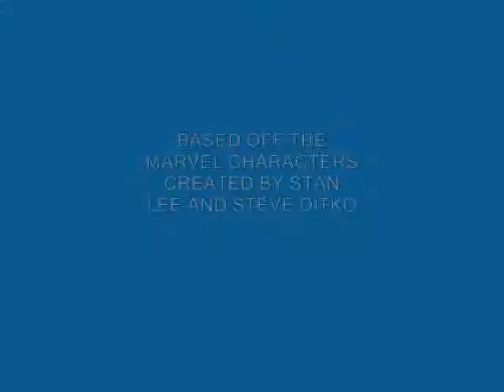The Amazing Lego Spiderman ep.7: The Untouchable Kingpin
Spiderman wants to get his ruined reputation back to what it was. Attepting this he goes to Fisk Towers because he found one of the Enforcerers worked there. Spiderman is trying to find out the real person behind the Kingpin as an added bonus. But once again he further ruins his "rep" in a way he never imagined.You can't touch the Kinpin.One little thing, I kinda went overboard with the echo voice thing and it sounds  really bad 3:18.